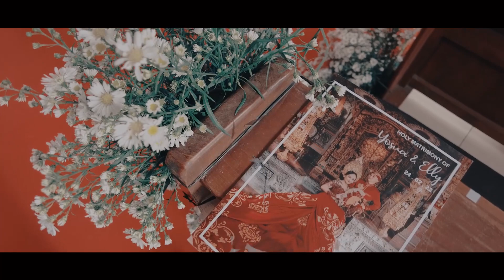SIAP-SIAP BAPER LIHAT MEREKA! NIKAH JOSUA & ELLY | Vlog Rm. Theo berkatin sahabatnya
Halo Sobat Pastor,
Kali ini kita bakal lihat nih gimana perjalanan Romo Theo berkatin sahabatnya. Simak selengkapnya ya, hanya di Cafe Pastor.

Tuhan Memberkati .